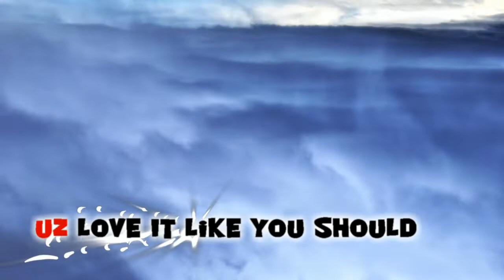Cloud Base 9 by Victor Saul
This music video takes you to the Clouds and with the very accomplished Guitarist Victor Saul playing, it's truly amazing